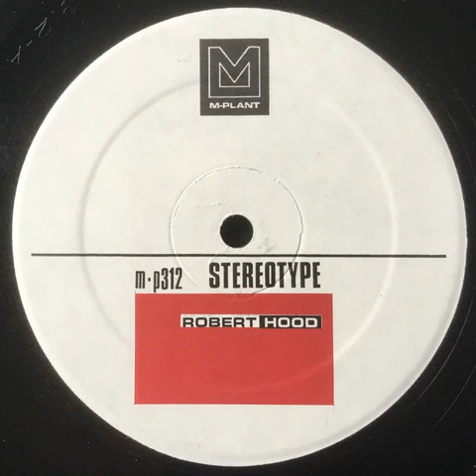Robert Hood - A - Stereotype (1998)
Robert Hood - Stereotype
Label: M-Plant – m•p312
Format: Vinyl, 12", 33 ⅓ RPM
Country: US
Released: 1998
Genre: Electronic
Style: Techno, Minimal Techno

Tracklist
A  Untitled
B1  Untitled
B2  Untitled